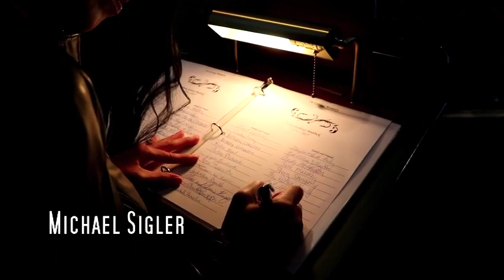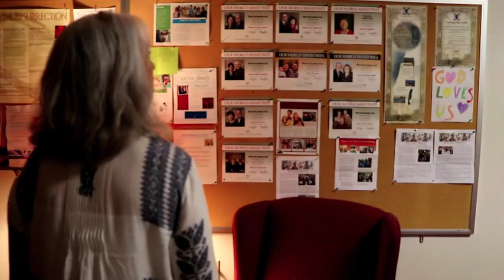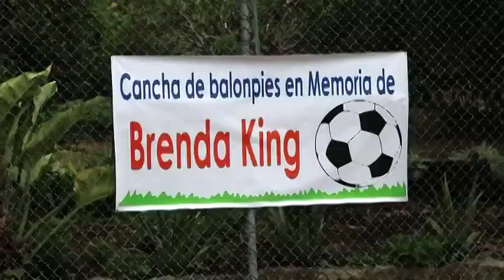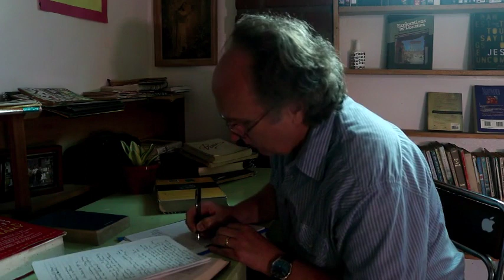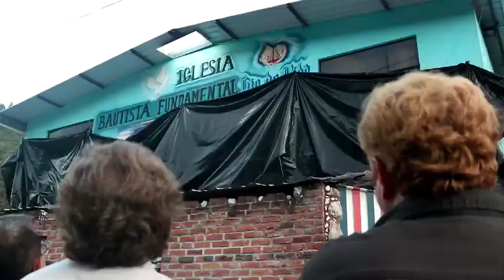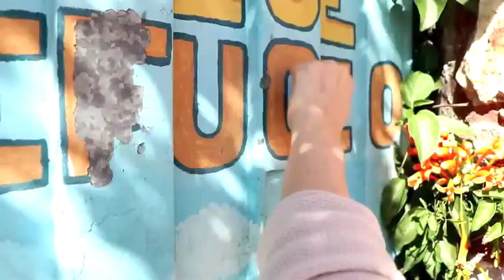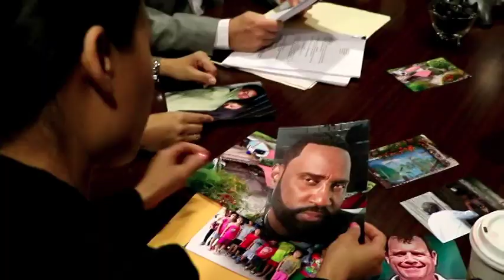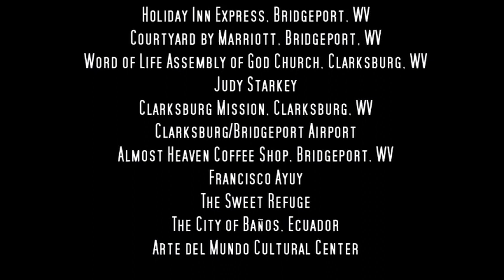A Child of the King (2019) | Full Movie | Dean Cain, Michael Sigler | A JC Films Original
In the bordering villages of the Amazon Rainforest; children, toddlers and teenagers from the jungle search trash cans for food, steal knives to protect themselves at night, and live in fear of being forced into the dark world of sex trafficking.  For these desperately needy children, nothing was safe, nothing was free--until they encountered the love of Jesus through the compassion of Dr. Wes King.

JC Films Presents
A CHILD OF THE KING

Directed by Jason Campbell
Written by Jason Campbell
Starring: Kathy Patterson, Michael Sigler, Dean Cain

About Us:
Jason Campbell - President JCFilms Studios

JCFilms Studios is a faith-based production company dedicated to creating inspiring and uplifting films for families and people of faith. Since its inception in 2014, the studio has produced over 70 faith and family films, with a mission to change the world for Christ while providing opportunities for the faithful to be involved in Christian filmmaking. JCFilms Studios operates several production clubs across America, offering education and hands-on experience in various aspects of Christian movie production. The studio also collaborates with significant non-profit organizations, assisting them in spreading their messages through feature films. By creating unique opportunities for people of faith to participate in all facets of the faith-based film industry, JCFilms Studios aims to make a positive impact on society through the power of storytelling.

Want to Get Involved?